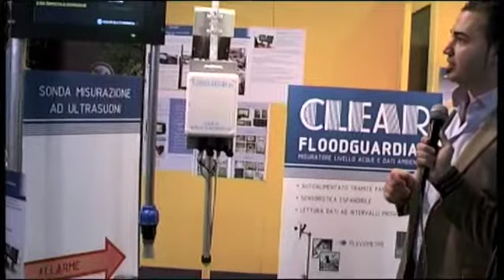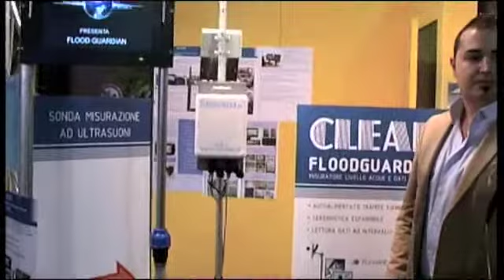CIVIL PROTECT 2013 - Intervista ad Andrea Neri (Clear/Floodguardian) - 1a parte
In occasione della fiera CIVIL PROTECT 2013 a Bolzano, IlGiornaleDellaProtezioneCivile.it intervista Andrea Neri, progettista di Clear-Floodguardian, che ci spiega qui il funzionamento di Floodguardian.